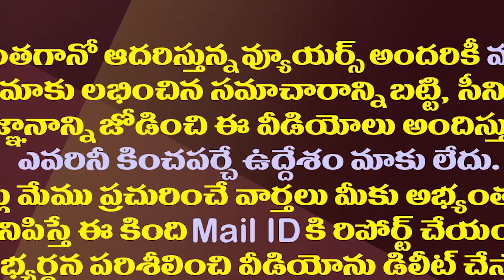పవన్ కు ఫ్యూజులు ఎగిరిపోయాయి..రోజా సెటైర్లు| Minister RK Roja Slams Chandrababu And Pawan Kalyan